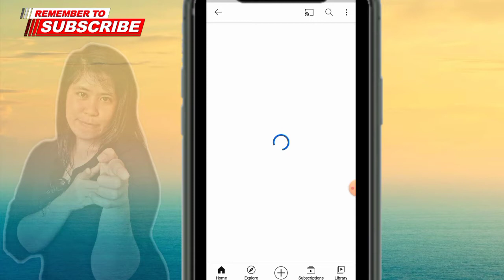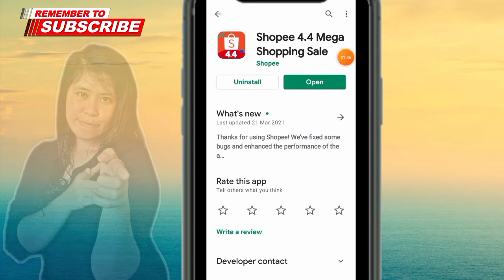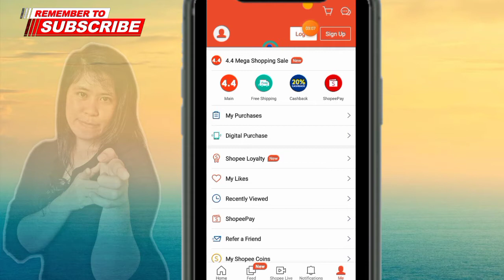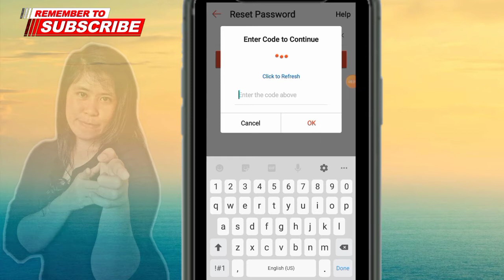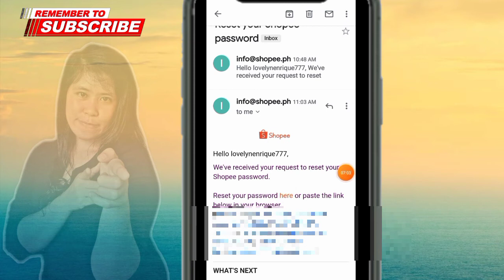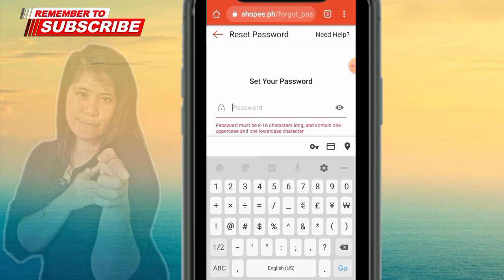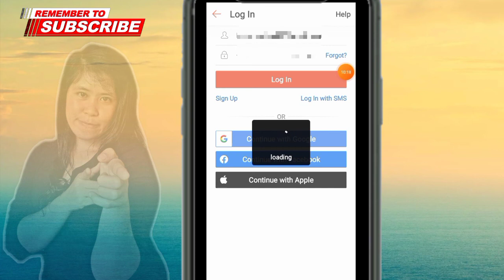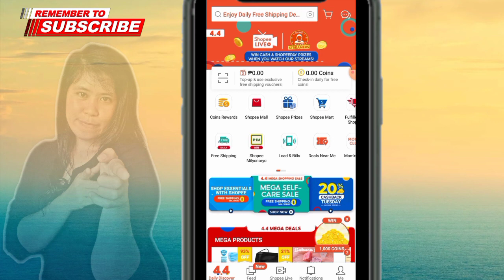Follow these steps on how to reset your password ? |Lovelyn Enrique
This video based on my experience how to reset password on shopee app online buying products here in Philippines. I hope on this video given you a lot of knowing or knowledge about video i represent.Thank you a lot.

Follow these steps on how to reset your password:
Step 1: Click on “Forgot?” in Log in.
Step 3: You will receive a text or email with the verification code. ...
Step 4: Enter your new password, and tap “Reset”.

How to reset password on shopee
How to reset password online shopee
How to make change password i forgot on shopee app
How do i change password on shopee app
How to set password in shopee
How to set password using shopee app
How to set password from shopee app i forgot
How to set password from shopee online buying product
How to set password i forgot